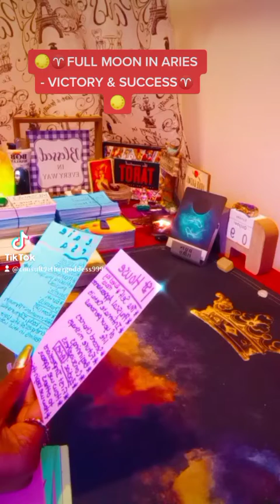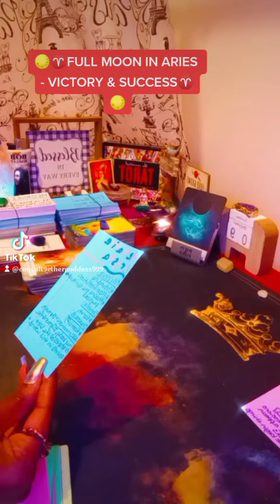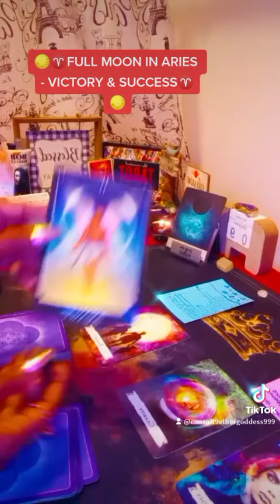🌕♈FULL MOON IN ARIES ♈🌕 VICTORY & SUCCESS 🤩🥳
PUTTING FAMILY FIRST RESOURCE SERVICES:
- Credit Repair / Building / Rebuilding & Business Assistance -

**ETSY SHOP WILL BE AVAILABLE AGAIN SOON - NEW ADDITIONS**

Facebook (Private) Group Page:
CLASSES START SEPTEMBER 13, 2021
**CHOOSE THE SPIRITUAL WARRIOR $60 PACKAGE**

$Consult9EtherGoddess

-OR-